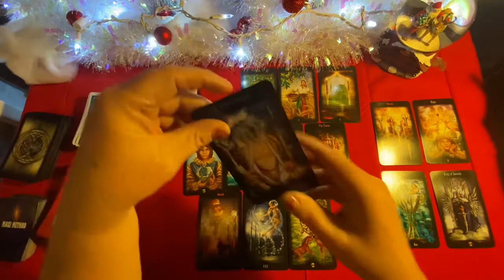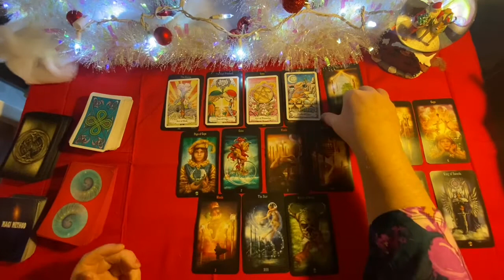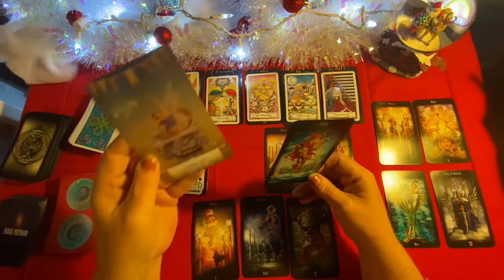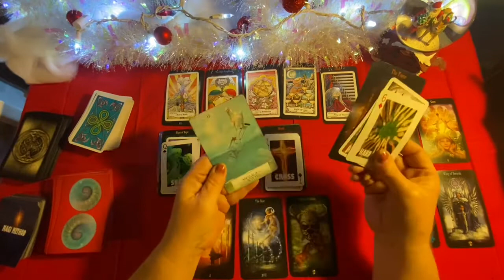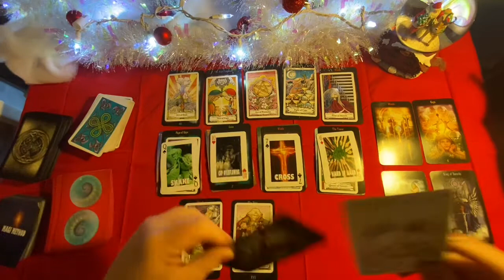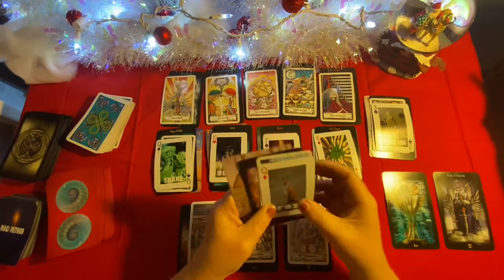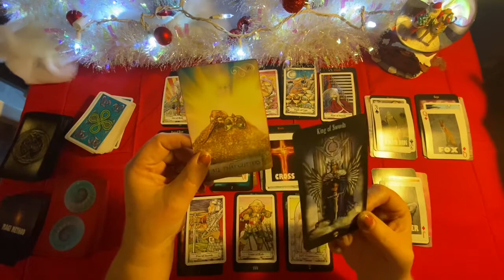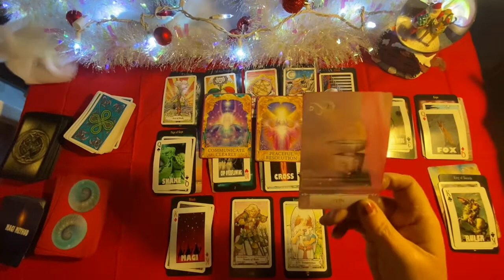ARIES 2021 TAROT READING. Overview, Love, Money/Career, Health, SPIRITUALITY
Aries 2021 year ahead tarot reading